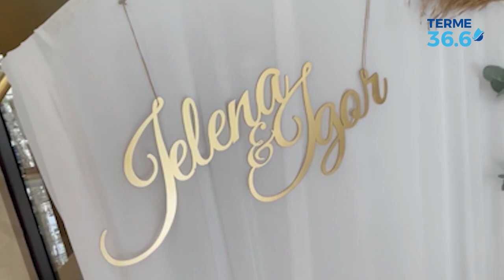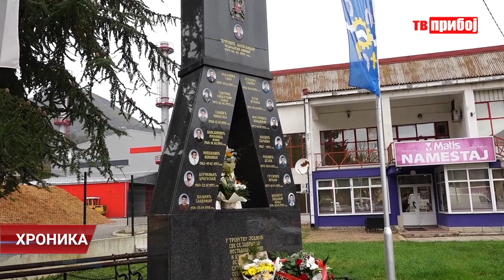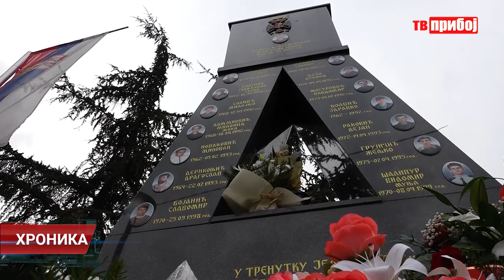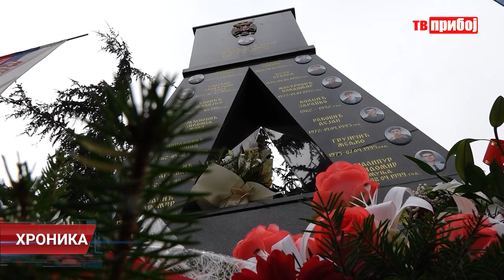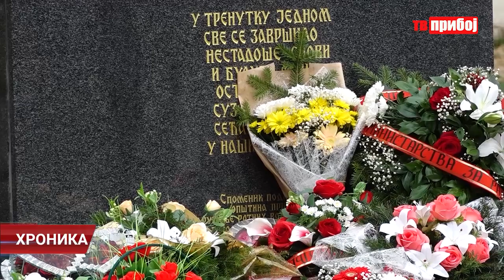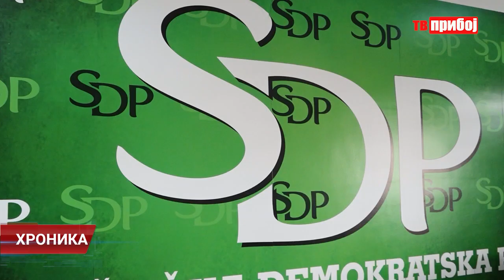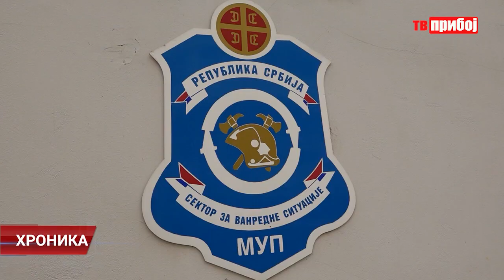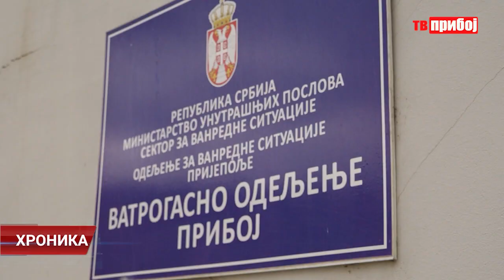Hronika TV Priboj 06.11.2023.